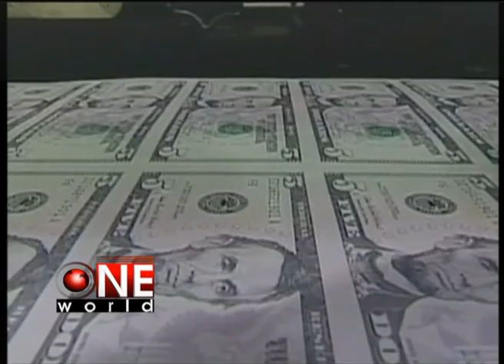โอบามา เสนอแผนขึ้นภาษีคนรวย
โอบามา เสนอแผนขึ้นภาษีคนรวยในสหรัฐ